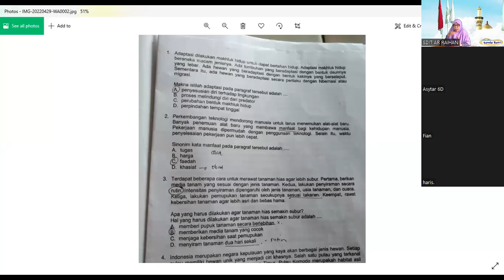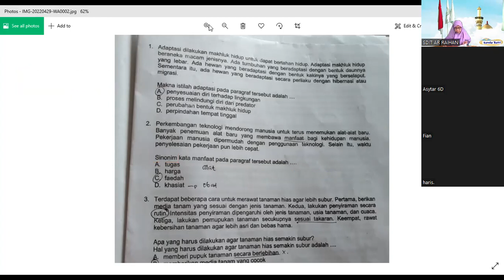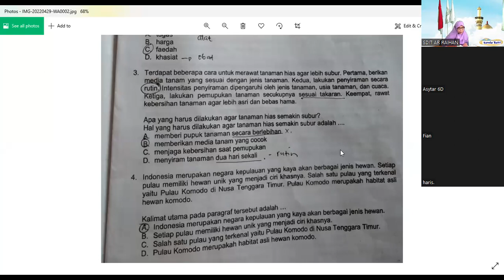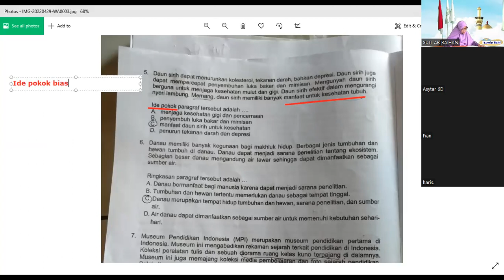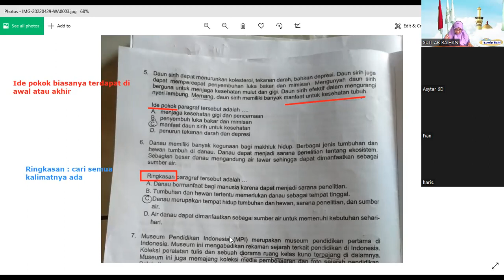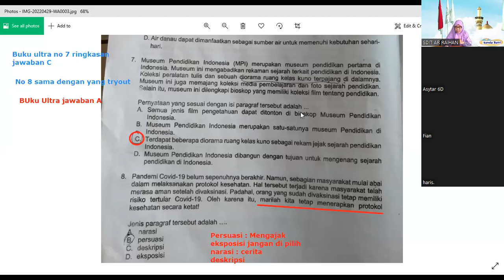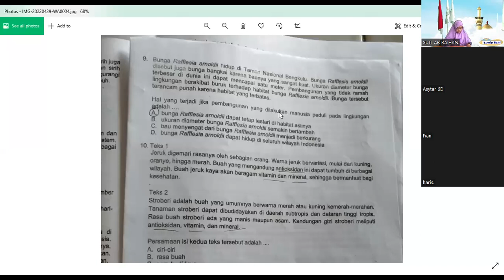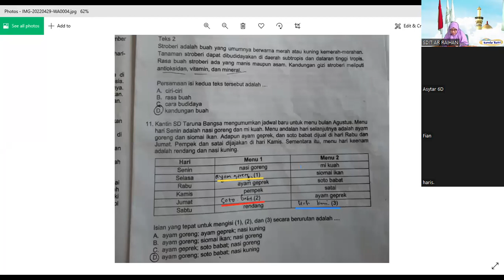Pembahasan Try Out ke-3 Bahasa Indonesia Part 1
Pembahasan Tryout ke-3 Bahasa Indonesia Oleh Bunda Tuti